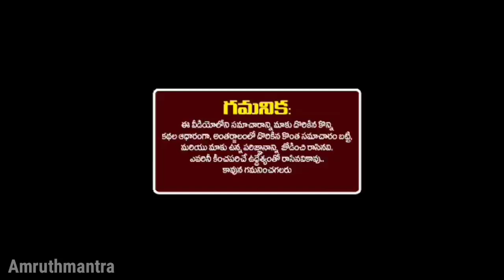బుధాదిత్య యోగం వల్ల వృషభ రాశి వారికి 15 నుండి 31 వరకు ఖర్చుల విషయంలో జరిగేది ఇదే .. జాగ్రత !